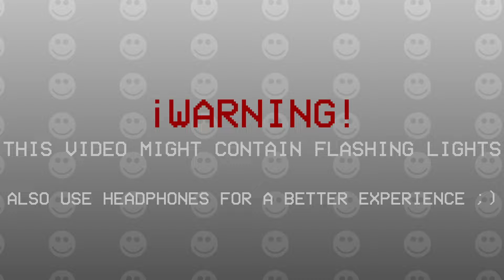All Stars, but every turn a different character sings it [FNF]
oh my my this is truly a cover

FLPs by: KennyL (Act 1), @Takorito (Act 2, 3) and @blazewasherelol1432 (Act 4 also slightly edited)

Ocs by: Me, @SuperStamps , ncy, H-Setix, @En-JoyJD , @HazOfficialXD , Mongostar, @KappaEmperorX

Characters:

[ACT 1]
Ultra M
Vogthith
Corruptus (Trolling)
Black White
Seismo Henry Stickmin
Byte X
Sayori Starwalker
Red Xred
Whopper Lord X
Suit Shard
Eliza Thesperus
Leo @yyadisc
Kou Meta Knight
Hikku Kite
Dawn Gorbini
Paddlebyte @AGcoversX
Vee
Lofi Girl
Epsilon Haruki Maelstrom
Spooky Hot Dog Vendor Notch
Amber Fred the Frog Lycurgus

[ACT 2]
Omega Colnirus
EYX Violastro
No Bitches Jason
Tenor Topaz
Lost Silver Tails Doll
Spacey Robin
DoFlamingo Gordon
Gem Vinyl Girl
Kate Monika
Flowey Queen
LG
W4R
Y0SH Skarlet Bunny
Herobrine Herobrine Old Reborn Herobrine
Allany Brightside Markus
Limu NeverNight Geraldine
Xenonious Shelby Bea
Batter Blender Monkey @Luna_olivares
Spika AMP Cyrix

[ACT 3]
V0
Vogthith (again)
F
N
Pluto X!Chara
Jasper Roux Tioda
Snatcher Flay
WindowsXP Cancer Lord (its actually ruv)
Alan Demetrios
Ohagi H-Sky
Dr. Me EEeEE
@Rocco1506  Darkappa
Vogthith 4sby Allegro RJ Cheeky Elephant XML
V0 Xenophanes Nightmare Bendy Janssen Jeff the Killer Akuma Costume

[ACT 4]
ULTRA M Idi Azon
Vogthith Deimos Delta
SH Mario SH Mario (MMNM) SH Tails
Herbert Rei Tac
Sigma Azar Omicron
@MagnifyingButHeMakesFNFCovers  @MAMONDEBESTE  Luna
Maggie Shuttle Man Missingno
Artemis Iota Big Boo
Bullet Bill Grey Torrent
Rewrite Yuri Seek
MX Steven Cybbr (KB, Stiks)
Gabriel @SaucyPX  Justice
Trolljak Moguera Mr L (Mike, UniqueGeese)
Shaggy Ruria Rian
Sakuroma Libidri Mommy Mearest
Cablecrow Soul Knuckles Empty
DJ Hallyboo Cathie Yakob (@Kitsuism913  Prototype)
Forever Alone Marked Demoman
Devil Mario HD 189733 b Ghast 3D (Gerald)
Greta Ifu Retrospecter
Mr Virtual NMI Wega (Erratic)
Lectro Cereal Guy God Z
Vogthith solo
Ultra M * ORB E.T. Minos Prime (Mercury, Kepler 37-b, Cancerous Rodent, Zardy, Heavy)
Vogthith * @Blantados21  @PingNewChannelInsteadOfThisOne
Blue Var (Miku, Cirno)
Ood Rinnaz (V2hp, Dr Robotnik)
HuaFen Quartal (ARM64)
Mia0 I am God (Music Man)

[ACT 3 BACKING VOCALS]
V1
Bonzi Buddy
Spamton
Music Man
Dr Eggman
Scout
XJ9
Neko Arc (sorry bout that)
Zardy
Hu Tao (also sorry)
Sonic
Shadow
Caine
Thanos
Gerald
Miku
Cirno
MoistCritikal (yeah ran out of picks lol)
Infinite

[Inst]
Mr Sys